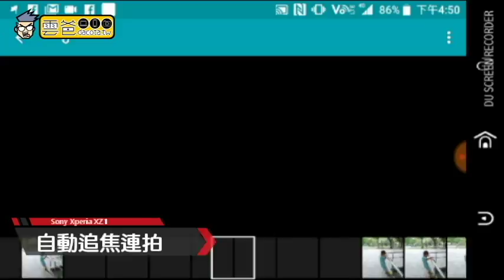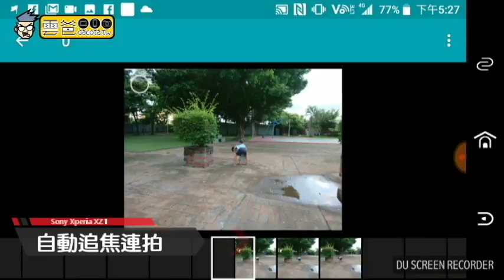Sony Xperia XZ1-自動追焦連拍3 mp4